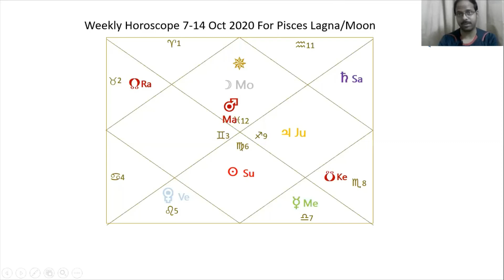Vedic Astrology. Pisces Monthly Prediction From September 16 To October 14 2020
Full Monthly Prediction for Pisces Lagna/Moon For September 16-Octtober 14 2020